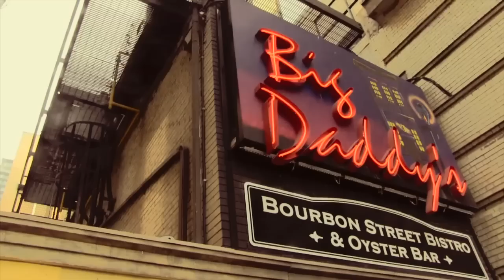Sisters face off at Big Daddy's Oyster Shucking Competition 2012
Two of our servers, Karissa and Katie Strain compete in the 2012 Oyster Shucking Competition at our Big Daddy's King Street location.